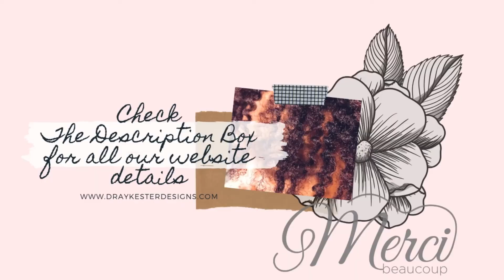NETFLIX: Money Heist Series 2020: Trailer Reaction | Tracey 26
of copyrighted materials for the purposes of commentary, criticism, and education.

Slocyclub Blue Light Blocking Glasses Vintage Nerd Square Keyhole Design Eyeglasses Frame for Women Men.
Found on Amazon

Desktop PC used: HP Pavilion All-in-One 23.8" FHD IPS Touchscreen Widescreen LED Display Premium Desktop.
Found on Amazon